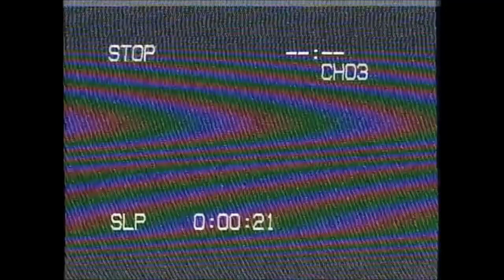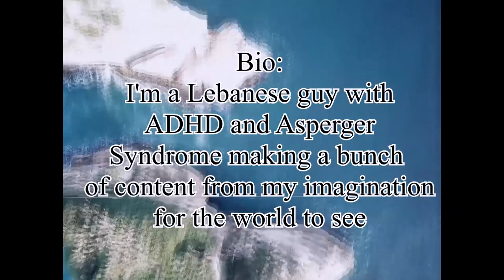Welcome! (Old)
This is the channel trailer